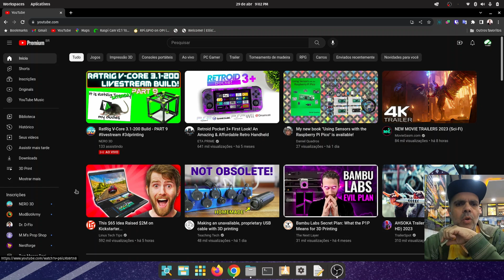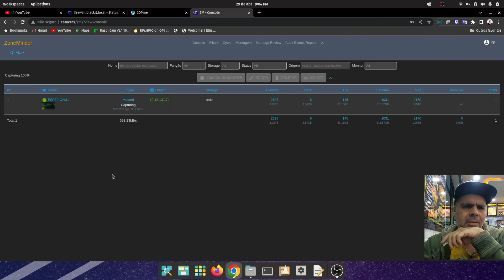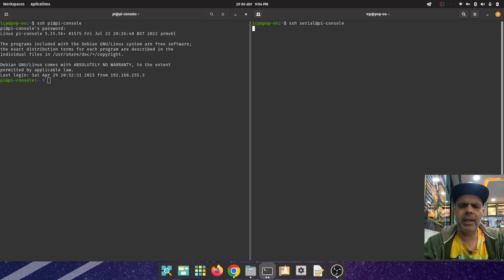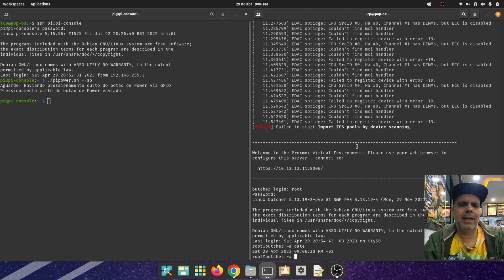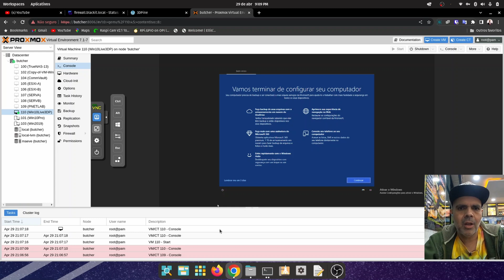Minha VPN em 2023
Loja do Canal no Mercado Livre Minha VPN em 2023

Salve, Salve Pessoal! Hoje vou demonstrar como eu uso a minha VPN, quando estou na rua, para acessar os meus arquivos, servidores, serviços, lab e dispositivos, vocês vão ver como é simples de usar, praticamente um clique.

OBS.: Eu sei que vai vir algum desavisado comentar sobre, meu filho é um adulto de 23 anos, por mais que eu queira, o hospital não me deixa ficar com ele durante os exames e medicação, então tinha duas opções, ficar lá na sala de espera no subsolo sem sinal nenhum de internet, ou ficar na padaria com Wifi. Sabendo que ele não corre perigo, pois não é a primeira vez que ele teve esse problema, resolvi aproveitar essa rara oportunidade de sair de casa  e gravar esse vídeo pra vocês.